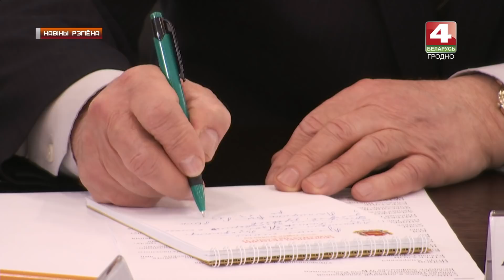Новости Гродно. Выпуск 28.03.2019